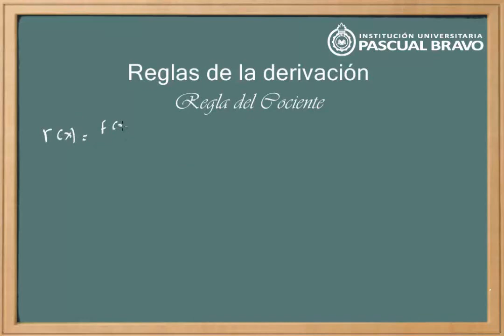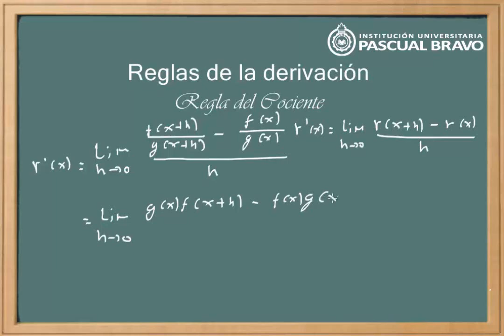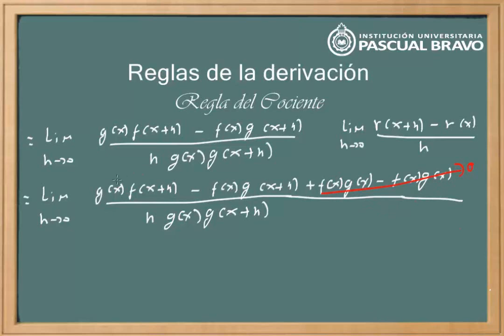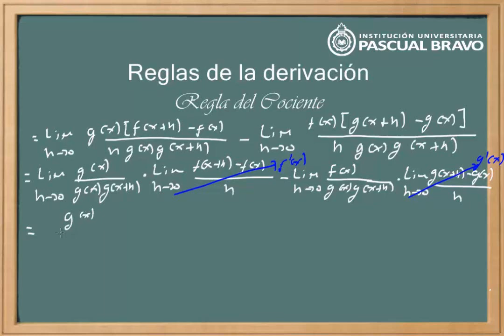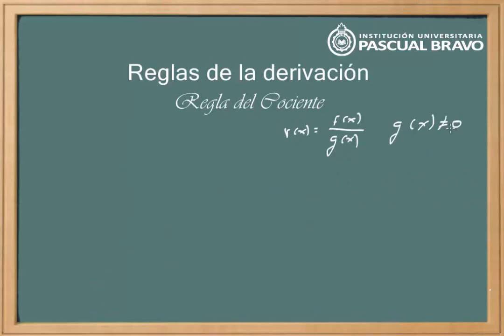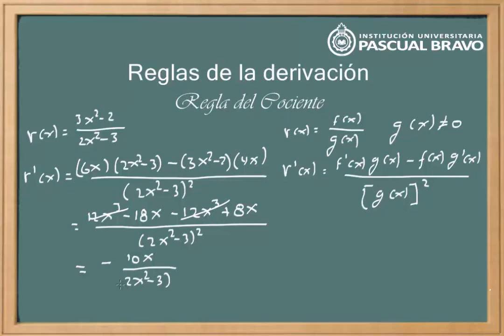Reglas de derivación demostración regla del cociente